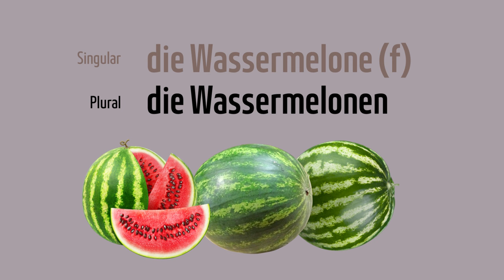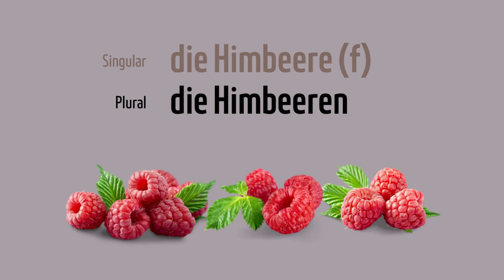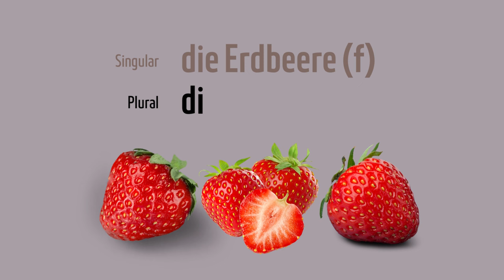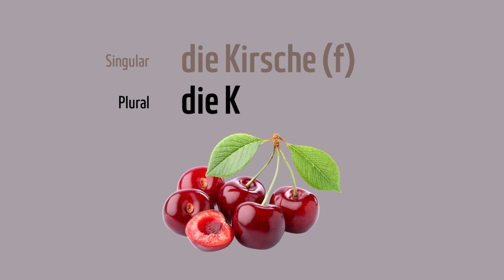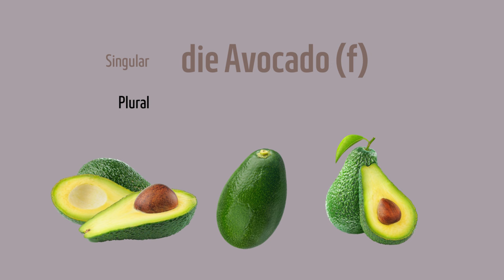Deutsch lernen - Wortschatz: Obst und Früchte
Liebe:r Zuschauer:in,

bei “Deutsch lernen mit Bildern” kannst du einfach und kostenlos Deutsch lernen. Die Bilder helfen, die Bedeutung der Wörter schnell zu erfassen und so gezielt die deutsche Sprache zu erlernen. Durch die Kombination von Bild und Wort lernst du visuell und auditiv. So prägt sich der Wortschatz schnell ein. Sprich die Wörter nach und übe die korrekte Aussprache.

___Lernanleitung___
1. Ansehen
2. Zuhören
3. Nachsprechen

Du möchtest noch mehr deutsche Wörter lernen, deinen Wortschatz erweitern und richtig Deutsch sprechen lernen? Dann sieh dir weitere Videos für die Themen Körper, Pflanzen, Tiere, Mensch, Verkehr, Reise, Sport, Freizeit, Gesundheit, Hobbys, Nahrungsmittel, Schule, Küche u.v.a. an: @deutschlernenmitbildern

___Uploads___
Jeden Sonntag erscheinen neue Videos mit deutschen Vokabeln.

Alle Inhalte von „Deutsch lernen mit Bildern“ dienen ausschließlich zu Bildungs- und Lernzwecken.